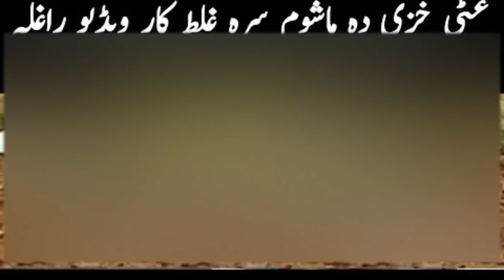Ghati khazi de yaw mashom sara se okral |Small boy with young girl | یوی جینۍ د وړوکی هلک سره څه وکړ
This YouTube channel is all about Cricket, Politics, Funny and Culture.

IMPORTANT NOTE.